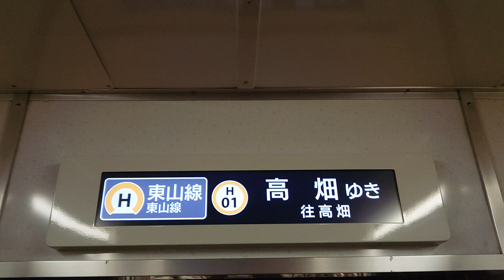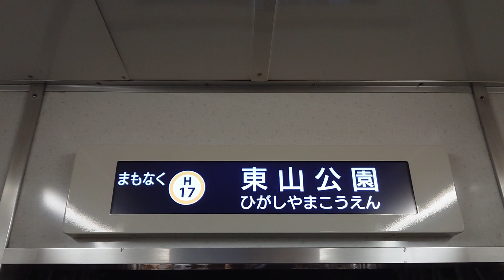名古屋市交通局名古屋市営地下鉄東山線５０５０形パッとビジョンＬＣＤ次は星ヶ丘から東山公園まで日本車輌製造三菱製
動画投稿フルハイビジョン原則として撮影機材ＳＯＮＹＸＰＲｌＡスマホですみなさま報告があります東山線５０５０形ファンの人はよろしくお願いいたしますぜひ見てくださいよろしくお願いいたします僕の１億チャンネル登録よろしくお願いいたします僕の１億再生回数よろしくお願いいたします